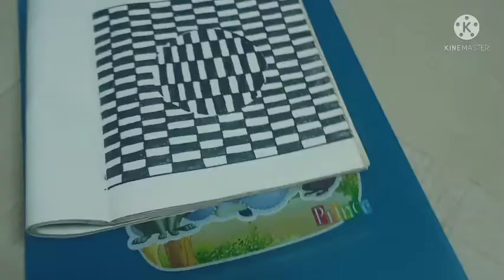illusion 3d art ....மாயை